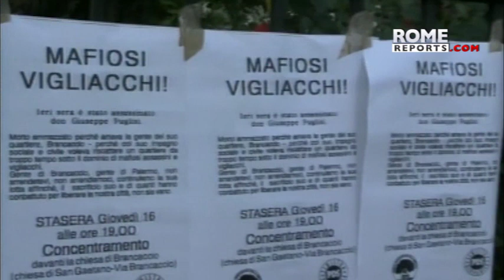Marian expert warns about politicians and mafia using religion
Fr. Stefano Cecchin warns that some countries use religion to justify their wars.